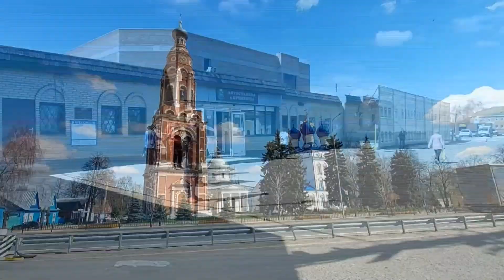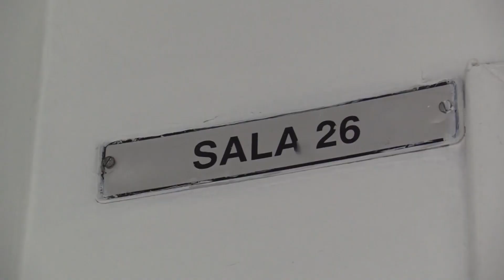OMS prega cautela após anúncio de registro de vacina russa contra o coronavírus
Nesta terça-feira, 11 de agosto, a Rússia aprovou a primeira vacina contra coronavírus do mundo. Vladimir Putin, presidente do país, afirmou que foi dada uma aprovação regulatória a Sputnik 5, nome que faz alusão ao primeiro satélite soviético. A OMS, entretanto, recebeu a notícia com cautela, afirmando que acelerar o progresso não deve significar uma menor segurança na produção da vacina. Há o receio de que o país esteja colocando o prestígio nacional na frente da ciência.

O governo do estado do Paraná anunciou que vai assinar um convênio para adquirir a vacina russa horas depois da declaração de Putin. Para ser aplicada no Brasil, ela terá de ser aprovada pela Anvisa. A agência afirmou que, até agora, o laboratório russo responsável pelo desenvolvimento da Sputnik 5 ainda não apresentou nenhum pedido oficial de análise. A coluna Radar, de VEJA, teve acesso a um documento que mostra que uma delegação do Ministério da Saúde se reuniu com representantes russos para discutir a produção do imunizante e indicou ter interesse em continuar o diálogo com o país europeu.

Manaus, capital do Amazonas, voltou ontem a receber estudantes em suas escolas da rede pública. A reabertura dos colégios, entretanto, foi marcada por denúncias de descumprimento do distanciamento social e ainda pelo início de uma greve parcial dos professores da rede pública.

A volta a uma normalidade parcial também vem se mostrando um desafio para a diretoria da CBF. Após o adiamento da partida entre São Paulo e Goiás no domingo, a instituição adiou hoje o jogo entre CSA e Chapecoense, após nove atletas do time alagoano testarem positivo para o coronavírus. O CSA teve, até agora, 18 infectados no seu elenco.

O Corinthians, que estreia no Campeonato Brasileiro nesta quarta, confirmou também que três membros da sua delegação testaram positivo ao vírus e que, por isso, foram retirados do grupo que viajou para Belo Horizonte para jogar contra o Atlético Mineiro. Eles fazem parte dos 52.160 casos confirmados pelo Ministério da Saúde nas últimas 24 horas. Além disso, foram 1.274 mortes causadas pela doença. No total, o Brasil acumula agora 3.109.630 infectados, 103.026 óbitos e 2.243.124 recuperados.